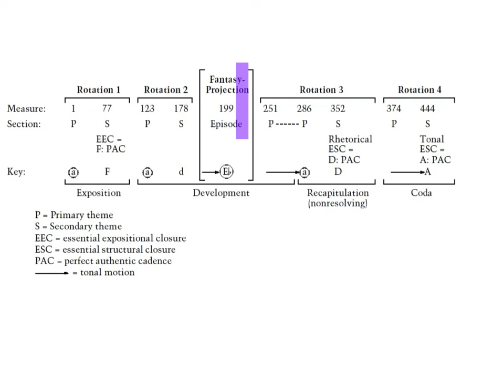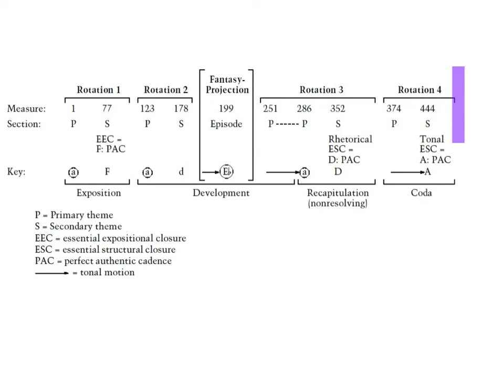Mahler, Symphonie n°6 "Tragique", forme mvt1, synchronisée par C. Abromont